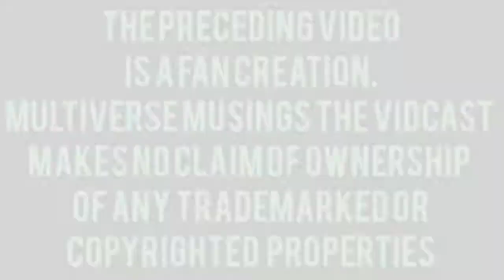Marvel Masterworks : Interview w/ Real-Life She-Hulk, Cosplay Model Brooke Le & The Disney+ Finale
In this episode, Adam & Donnie talk with Booke Lee about her recent She-Huk and Elektra/Daredevil cosplay. In the second half of the show, the guys review the final two episodes of She-Hulk: Atoorney at Law, which see the return of Charlie Cox as Matt Murdock & Daredevil.

Adam - @Adam_LeafsFan
Donnie - @EmeraldEnthusi1